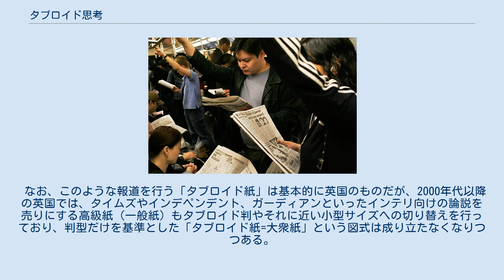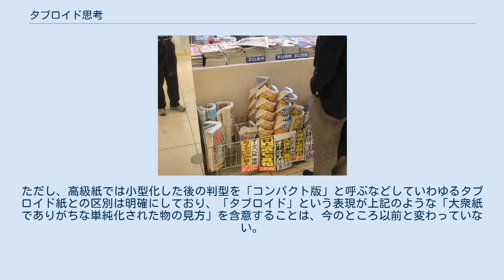タブロイド思考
タブロイド思考（タブロイドしこう）とは、複雑なものごとを皮相的に単純化・類型化して把握する思考の有り様である。
何が原因であるのかについて、深く考え分析すると単純に断言することができず判断が難しいような事象や出来事をステレオタイプな枠で捉える思考である。
周辺ルート思考とも呼ばれる。
ある状況に遭遇した本人に取って、状況の複雑度が認知閾を超えている状態に陥りやすい思考である。
 大衆紙は興味本位で惹き付け、「真相」を提示するが… 社会と人間の事象は、きわめて複雑な連関構造を持っており、何かが起こったとき、その原因などを調べて行くのは、非常な手間がかかり、また妥当な認識に達するのも困難なことが多い。
 これに対し、事象の本質的な複雑さを考慮することなく、また深く吟味したり分析したりすることなく、類型的な思考の分類や、決まり文句などで、その事象の原因やありようを理解したような気分になるのが、タブロイド思考である。
 例えば、物価が高騰したという社会的な事象があれば、その理由は「大企業が金儲けに奔走しているためである」とか、それと対比的に「怠け者の貧乏人を支援するため、不要な社会福祉などがあるからである」などという決めつけが、この思考の類である。
 ものごとの根本の複雑な相互関係の分析にまで至るのは、一般的な人間の思考にとっては非常に負担が多く、困難である。
しかし、「よく分からない」では、自分の無能さが露呈されるようで好ましくなく、また「分からない」という状態も不安定な心理であるため、「その答えは、即ちこれである」というような単純明快な図式的回答を、批判的態度などなく受容するような思考のことを主に言う。
 タブロイド思考は、ものごとを単純化して考えるが、こういう「単純化」そのものが、一種の社会的な流行の上に乗っていることがある。
政治や経済の問題から社会問題、あるいは個人の消費生活や、趣味、遊びの流行に至るまで、社会的な「標準的規範」というものが設定されるケースが多々ある。
 このような規範が果たして妥当なのか否か、個人が自主的な判断や吟味を試みようとすると、資料収集や思考に大きな努力が必要となることがある。
しかも、こうして主体的に考察し思考してみても、明確な答えが得られないのが普通である。
このような場合、もっと楽な方法として、社会で流布し、流行しているものを、そのまま受け入れ模倣し、なぜそれを肯定するのかの理由は、「社会の常識である」というように考えると、これは思考停止の一種である。
 混雑する列車内では小サイズの新聞が適している（イメージ） タブロイド思考という言葉は、通常の新聞よりもサイズの小さな「タブロイド型新聞」から来ている。
都市の駅売店などで販売され退勤時間帯の通勤列車の中で読むのに適したサイズであるが、即売故に興味本位の記事を売り物にする新聞が多く、何かの社会的事象や事件を伝えてもその詳細や立ち入った分析は行わず、地下鉄などの一駅（数分）で読み切れる短文記事で読者が理解しやすいように類型的な決めつけを行うような新聞が多かった。
 タブロイド新聞の記事を読んでいると世のなかの複雑な事象が全て単純な原理で解明できるような錯覚にも陥る。
タブロイド新聞が行うのと同じような論理の省略、分析の省略によって、ものごとを皮相的な外見から決めつけて答えを出すような思考を「タブロイド思考」というのである。
 なお、このような報道を行う「タブロイド紙」は基本的に英国のものだが、2000年代以降の英国では、タイムズやインデペンデント、ガーディアンといったインテリ向けの論説を売りにする高級紙（一般紙）もタブロイド判やそれに近い小型サイズへの切り替えを行っており、判型だけを基準とした「タブロイド紙=大衆紙」という図式は成り立たなくなりつつある。
ただし、高級紙では小型化した後の判型を「コンパクト版」と呼ぶなどしていわゆるタブロイド紙との区別は明確にしており、「タブロイド」という表現が上記のような「大衆紙でありがちな単純化された物の見方」を含意することは、今のところ以前と変わっていない。